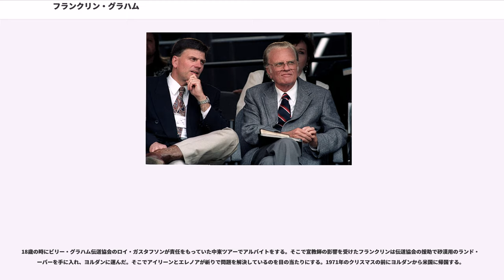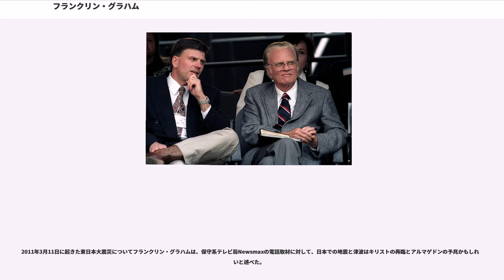フランクリン・グラハム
フランクリン・グラハム（Franklin Graham / William Franklin Graham III、1952年7月14日 - ）は、現代アメリカの著名なキリスト教のテレビ伝道師である。

伝道師ビリー・グラハムと妻ルース・ベル・グラハムの5人の子のうち4番目の子としてノースカロライナ州アシュビル郊外のアパラチア山脈で生まれ育ち、現在はノースカロライナ州ブーンに居住している。

自然豊かな山の中のログハウスで育つ。母親のルースは暗唱聖句をさせた。山歩きや狩りは得意であったが、学校は嫌いであった。

13歳の時にはニューヨーク州ロングアイランドのキリスト教系寄宿学校ストーニー・ブルック・スクールに入学したものの、都会のエリート校になじめなかったフランクリンは1970年に中退し、田舎のノースカロライナ州でオーエン高校を卒業。

18歳の時にビリー・グラハム伝道協会のロイ・ガスタフソンが責任をもっていた中東ツアーでアルバイトをする。そこで宣教師の影響を受けたフランクリンは伝道協会の援助で砂漠用のランド・ローバーを手に入れ、ヨルダンに運んだ。そこでアイリーンとエレノアが祈りで問題を解決しているのを目の当たりにする。1971年のクリスマスの前にヨルダンから米国に帰国する。

ルトゥルノー・カレッジに復学したものの、1972年の5月に小型飛行機をレンタルし、クラスメイトの女性とアトランタに行くが、嵐をさけてルイジアナに泊まったことで退学処分を受ける。しかし高等教育を受ける努力を続け、モントリート・アンダーソン・カレッジおよびアパラチア州立大学を卒業したことで、両親に喜ばれた。

1974年7月にスイスのローザンヌで開催されたローザンヌ世界伝道会議のアシスタントを務める。ジュネーブ湖のほとりで父ビリーは「キリストを受け入れるか拒むかを、決めなければならない」と言った。宣教大会終了後のエルサレム旅行中にホテルの一室でクリスチャンとなる。彼は罪を告白し、人生を神に明け渡した。22歳だった。この年の8月14日、幼馴染であるジェーン・オースティン・カニンガムと結婚。

クリスチャンとなってまもなく、キリスト教団体「サマリタンズ・パース」（サマリア人の財布、）の創設者ボブ・ピアスに加わり、アジアへの6週間の伝道旅行に出発。ボルネオのジャングルにある魔法使いの支配する村に行き、悪霊の存在を感じた。この旅行中に、ボブ・ピアスから「神の領域」について教わり、世界の救済に焦点を絞ることを決意する。ボブ・ピアスは父親の次にフランクリンに影響を与えたという。

1976年にボブと再会するがサマリタンズ・パースのミニストリーにコミットする確信が持てなかった。この間シアトル・パシフィック大学で経営学を学ぶ。この年にアパラシア州立大学に入学。宣教地に短期間医師を派遣するワールド・メディカル・ミッションに協力する。1978年の春に大学卒業。

1978年にボブ・ピアスを訪ねる。ピアスはフランクリンに「イエス・キリストの御旗を掲げ、シンプルな福音を伝え、それと同時に十分な知識を与えることによって、人々はキリストを受け入れるか拒否するか選ぶことになる」と語った。ピアスは1978年9月7日に召天。ピアスはフランクリンを後継者に願いながらも、神の御心にはかるためにあえてフランクリンを指名せず、18ヶ月の間リーダーが見つからなければサマリタンズ・パースを解散することにしたが、ピアスの死後1979年に理事たちの承認が得られ、フランクリンは28歳でサマリタンズ・パースの代表兼理事長に就任する。

ワールド・メディカル・ミッションとサマリタンズ・パースは協力することになった。ケニアのテンウェク病院の病院増築のために献金を集める。

レバノンの宣教師サミを訪問し、支援していたが、1982年にオペレーション・モビリゼーションの助けを得て、テル・アビブからレバノンに入る。

1988年に11月にホンジュラスを視察し、そこで南部バプテストの宣教師ルーベン・グエロとであった。

1989年以降、伝道イベントを主催。ビリー・グラハム伝道協会（、BGEA）との協力により、毎年少なくとも5回のグラハム・フェスティバルを世界中で開き、説教を聴いた人はのべ300万人以上にのぼる。フランクリン・グラハムは現在、BGEAの会長兼CEOに就いている。

199...